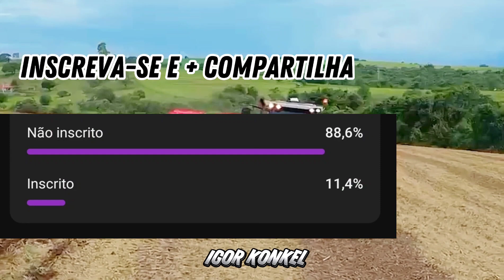Explorando as últimas tendências em máquinas agrícolas com IGORKONKEL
bom dia boa tarde boa noite a todos
sejam bem vindo

Junte-se a IGORKONKEL enquanto ele nos conduz através das mais recentes inovações e tecnologias no mundo das máquinas agrícolas. Desde ferramentas agrícolas de precisão até tratores autônomos, este vídeo mostra os equipamentos de ponta que estão moldando o futuro da agricultura. Mantenha-se informado e inspirado assistindo a esta visão privilegiada exclusiva dos mais recentes desenvolvimentos do setor.
Não se esqueça de curtir, comentar e se inscrever para receber mais conteúdos esclarecedores sobre tecnologia agro!

comenta se gostou ou não

oque falta para melhorar

dicas de vídeos?

nome de músicas que não tenham direito autorais

obrigado a todos que me acompanham 🤠🤝🙏

ESPERO VELO DE VOLTA E QUE TENHA GOSTADO DO VIDEO 🔰 🌾 🤠 🙏 😍